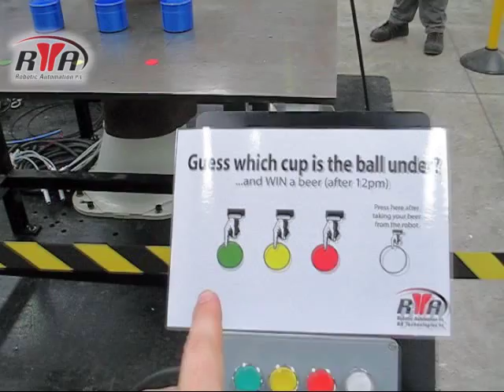Robotic Resurrection of outlaw Ned Kelly! (Motoman SDA10) in Australia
Ned Kelly rides again ...in robot form!  He still works (or swindles) hard and he drinks harder. Ned is portrayed here by the MOTOMAN SDA10 robot - the first dual-arm industrial robot in Australia - making it's debut at Robotic Automation P/L's Open Day event in Melbourne.

RA's award-winning engineering team quickly designed, integrated and programmed the robot with automatically-changing grippers (hands) and its three demo applications shown here within two weeks. Novelty-value aside, the performance demonstrates the potential of this robot across all areas of manufacturing with its human-like movement, flexibility and even human-like footprint!

Robotic Automation P/L is the LARGEST Australian supplier of turnkey automation systems. Now celebrating over 22 years and over 3,000 installations across Australia & NZ.

Popular applications include Palletising, Case-packing, Materials Handling, Welding, Materials Delivery (AGVs), Machine Tending, Spraying, Cutting, Stretch and Shrink Wrapping, and more!

RA also offers full consultation, finance, design, training and maintenance support services.

Why not challenge us with your own unique automation puzzles or ask us to audit your site's automation potential?

Our clients include Australia's largest companies but also small, first-time automation users. Our world-leading system brands include MOTOMAN & OTC robotics, ROBOPAC & MSK stretch/shrink packaging systems and leading manufacturers of Automatic Guided Vehicles (AGVs), strapping systems, and more.